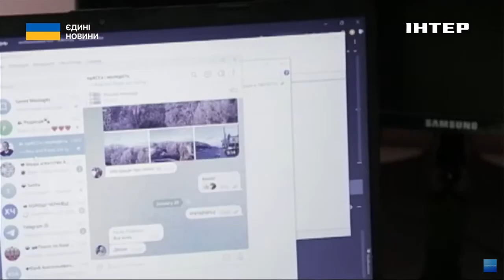⁉️Telegram: чим загрожує тобі відомий месенджер